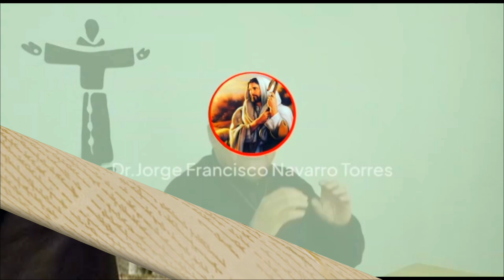San Francisco de Asís y el Cristo de San Damián.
San Francisco de Asís y la oración ante el Cristo de San Damián.

Oración ante el Cristo de San Damián (OrSD)
Las resonancias de esta oración se acrecientan si las situamos en el contexto concreto en que Francisco está viviendo. Para ello, sería conveniente leer la primitiva biografía de los Tres Compañeros 5-13.

Su contenido tiene carácter universal, y expresa las actitudes y deseos más hondos en todo proceso de conversión. Francisco está de vuelta de Espoleto a Asís; además de estar en proceso de conversión se encuentra, también, en búsqueda. Y de Oración. Una tarde entra en la ermita de San Damián. La débil luz de la lámpara deja ver una tabla bizantina en la serenidad de un Cristo crucificado del cual escucha una voz que dice: “¿no ves que esta mi casa se derrumba? Ve y repárala”. La conversión, en cristiano, comienza por este volverse a Dios, fuente de luz. Dios no es una idea o un vago fundamento de sentido, sino Alguien viviente y absoluto.

Por ello, la experiencia realiza, simultáneamente, nuestra identidad personal más íntima y el encuentro con el Señor, haciéndonos disponibles a su voluntad. No hay conversión sin iluminación de la condición humana (las tinieblas del corazón) y conciencia de ser llamados a una existencia nueva, según Dios. Los dinamismos de esta vida son teologales (fe, esperanza y amor) e implican la totalidad de la persona, en proceso de transformación (sentido y conocimiento).

Esta oración responde a las palabras del crucifijo; la fecha que los biógrafos señalan a estas palabras ha de ser la de la composición de la oración: año 1206. La oración pide la gracia de conocer y cumplir perfectamente la divina voluntad y los divinos mandatos. El cumplir la divina voluntad va a ser, a lo largo de la vida, su preocupación personal, y para los demás, objeto de amonestación insistente.

Francisco, consciente de su pobreza, pide luz para las tinieblas de su corazón. La vida le irá desvelando después la luz que Cristo es y tiene y cómo el corazón la rechaza en su inclinación hacia las propias tinieblas. Objeto central de su súplica son las virtudes teologales, que Francisco sabe que dan a Dios entregándonos a Él, porque son Él; y pide a demás sentido y conocimiento. Pues, aunque en su vida le importó, sobre todo, hacer, le interesó, no menos, acertar en lo que hacía. Y lo va a pedir más de una vez a lo largo de su vida.

La oración la dirige al sumo y glorioso Dios y Señor, admitiendo y confesando su gran majestad. Esta alabanza va estar siempre en los puntos de la pluma y en la fe. Cuenta Celano en el Cap. VI de su segunda biografía, que Francisco ya cambiado en su corazón, estaba a un paso de también cambiar en su cuerpo, y que un día andaba por ahí cerca de la iglesia de san Damián, la cual estaba media en ruinas y abandonada. Narra como Francisco guiado por el Espíritu entra a orar, y se postra suplicante ante el crucifijo que había ahí, (era un crucifijo de estilo bizantino).

En ese momento el joven Francisco se siente iluminado por Dios, y escucha, sobre todo en su corazón, que aquella imagen de Cristo crucificado, le habla. Y llamándolo por su nombre: Francisco vete, repara mi casa, que como ves, se viene del todo al suelo. Francisco experimentó tan inefable cambio, que no lo podía describir. Y desde entonces experimenta una gran compasión por el crucificado, y se le imprimen profundamente en el corazón, las veneradas llagas de la pasión, aunque todavía no en el cuerpo.

Esta experiencia extraordinaria de Dios que tuvo el Pobrecillo, fue precedida por su búsqueda de Dios, ya que él al entrar en aquella capilla, por supuesto que guiado por el Espíritu Santo, se dirige al Señor con una oración llena de sentido, expresión de su deseo de encontrar al Señor, pues en ese tiempo andaba buscando qué sería lo que el Señor del cielo le pedía, pues no veía con claridad, se sentía un tanto confundido, y por eso clama al Señor desde lo más profundo de su corazón: “¡Oh alto y glorioso Dios!, ilumina las tinieblas de mi corazón y dame fe recta, esperanza cierta y caridad perfecta, sentido y conocimiento, Señor, para que cumpla tu santo y veraz mandamiento”.